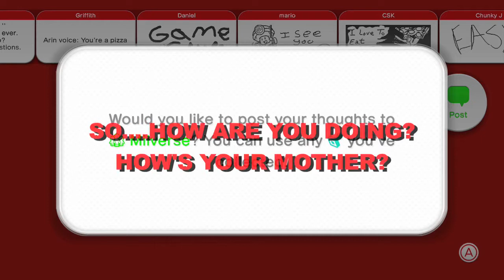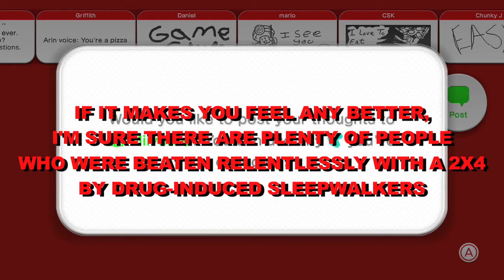Super Mario 3D World: Captain Toad Trolls Us Hard - PART 16 - Goat Face Gaming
WHO YOU CALLING A SAND GOOMBA?!?